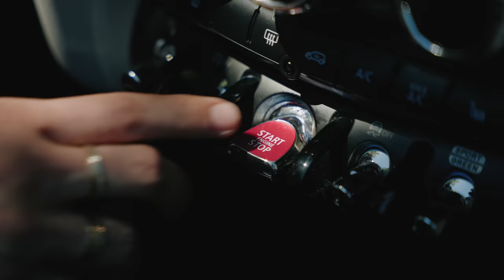Sing a Song - Dear Darling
Natalie Hagwood: cello and voice
Casey Lipka: bass and voice
Hannah Jane Kile: guitar and voice